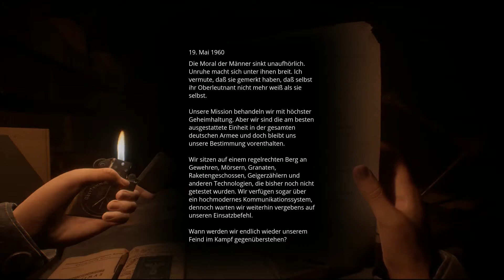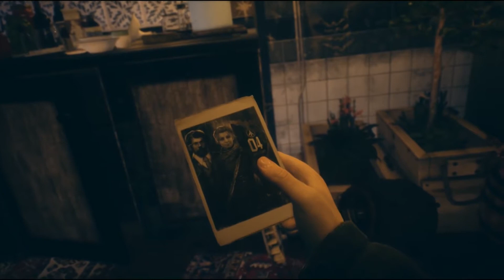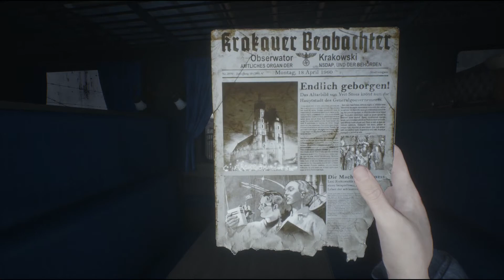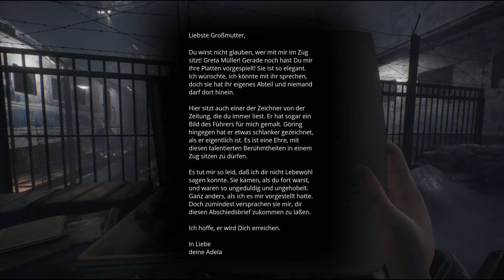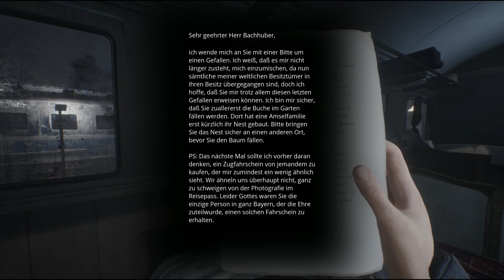Paradise Lost - Der Bunker - Tana Testet | Aloexis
Tauche ein in die letzte Geschichte der Erde – in Paradise Lost, einer emotionalen Reise durch die Postapokalypse. Lüfte das Geheimnis einer unterirdischen Stadt, verborgen in einem verlassenen Nazi-Bunker, in dem slawische Mythologie mit retrofuturistischer Technologie vermischt ist.

Titel: Paradise Lost
Genre: Abenteuer, Indie, Simulation
Entwickler: PolyAmorous
Publisher: All in! Games
Franchise: All in! Games
Veröffentlichung: 24. März 2021

Zap-Hosting:
Hier kannst du dir deinen eigenen Server für einen guten Preis holen:

Liebe Grüße

Tana